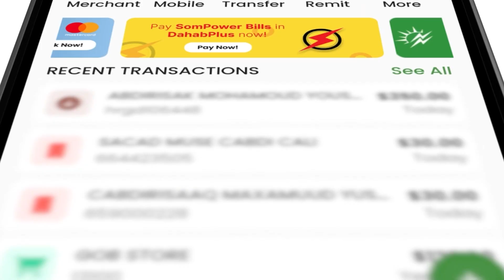"Xisbiga Waddani Boorama waxa uu u horseedi doona Guul" Guddoomiye Xirsi.